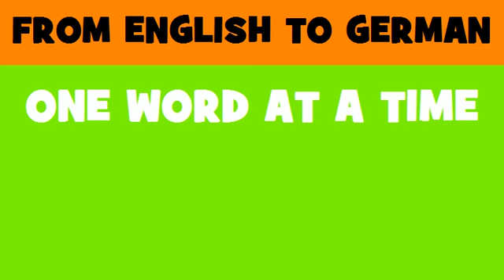FROM ENGLISH TO GERMAN = European Defence Agency